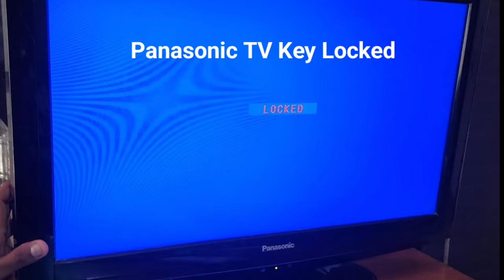How to unlock Panasonic TV Locked | Panasonic LED TV Kay lock problem - Easy Step-by-Step Guide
How to unlock Panasonic tv Key Lock/ Locked easily at home, today we show you how to factory reset Panasonic TV. Panasonic LED TV locked no key working and remote control missing, how to fix Panasonic TV Locked without a remote control at home easily. Step by step instructions and guidance regarding Panasonic TV Locked.